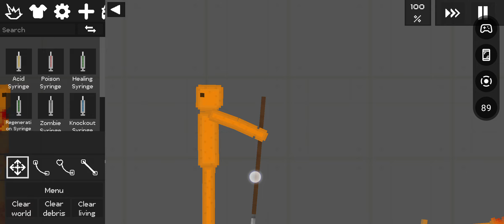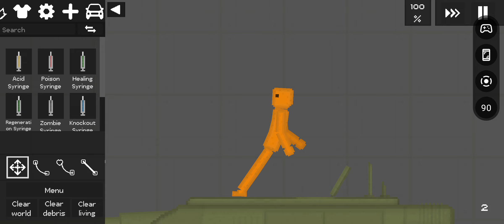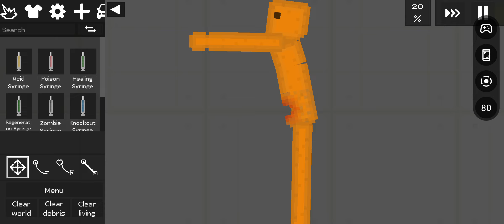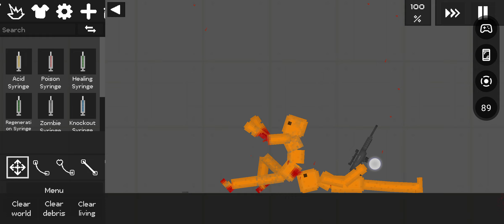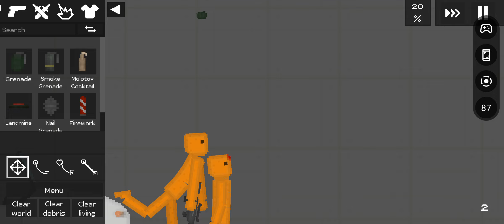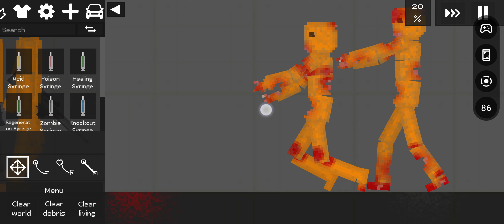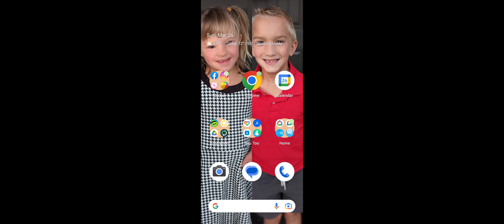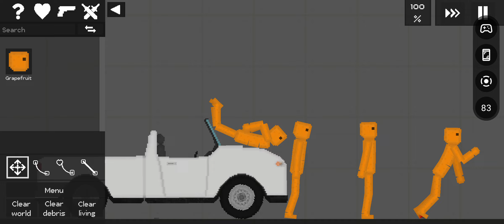the zombie apocalypse chapter 5